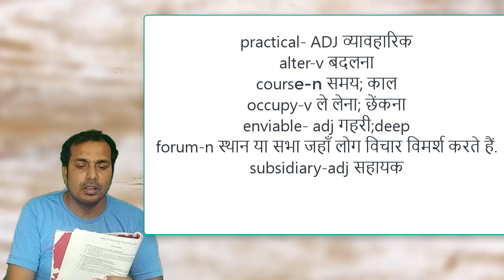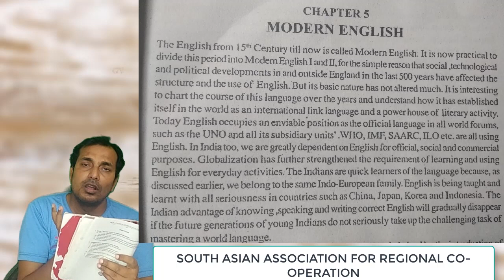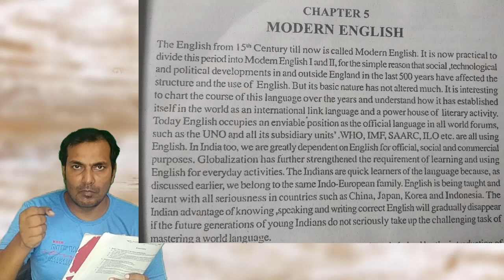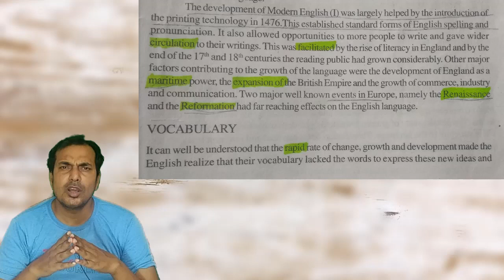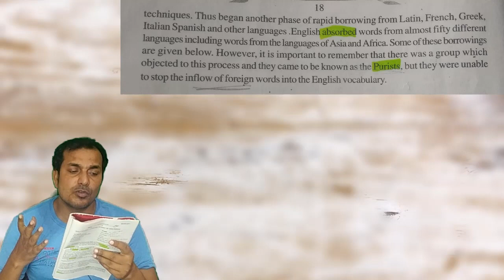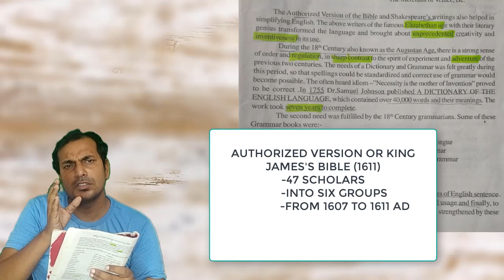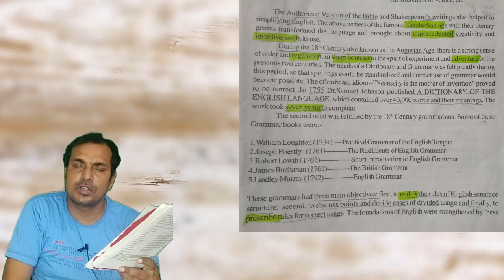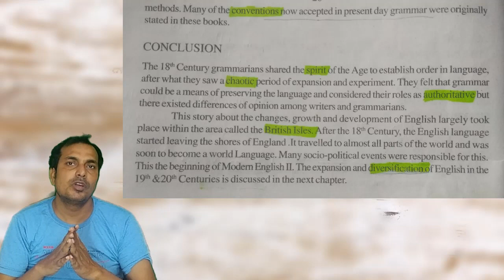Modern English Chapter 5 class 12 Story of English in Hindi